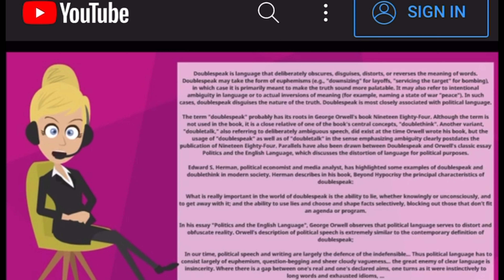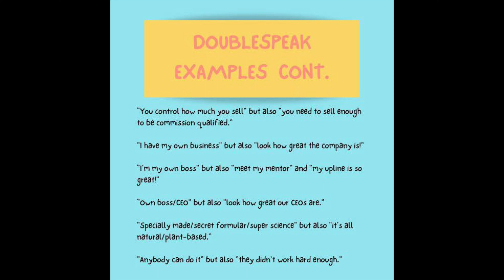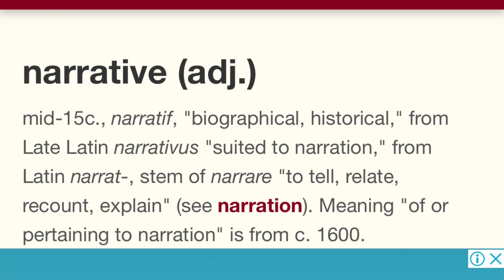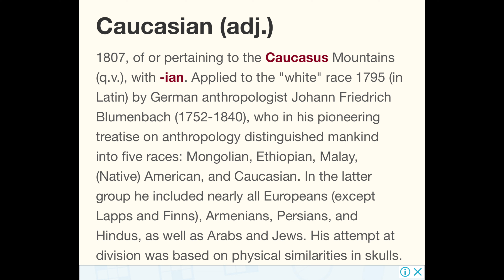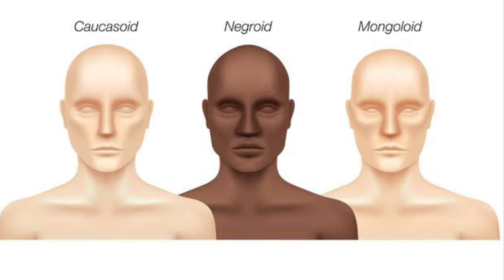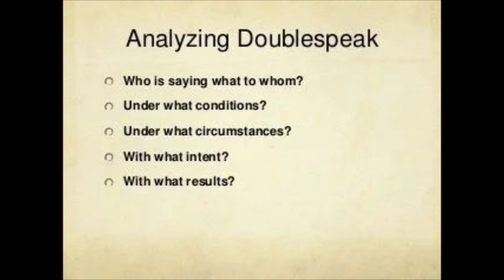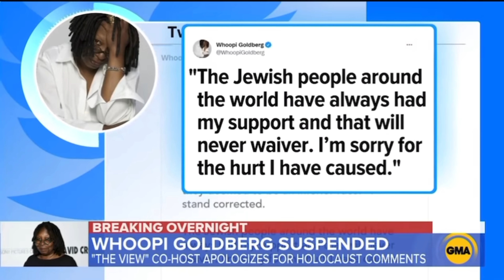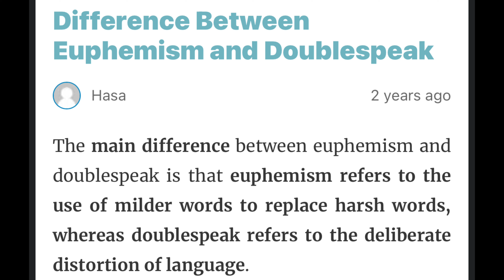Verbal babble & the deceitful vocabulary of the modern media age.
Words, communication, conversation, everything from our pronunciation to vocabulary; what you hear on mainstream media radio TV and even the Internet are you sure you fully understand what is being said?

Phrases & key words that is considered the truth may have a different truth to one’s own understanding.
The senate, senators, governors, politicians, doctors, medical, big Pharma, and of course the news anchors.
What’s said, is important as what we hear do we really have a clear and precise knowledge.
In this part 1 of a 2 part episode
Hips News will it take a deeper look at the phrases use in this language of “double speak” as it has pro founding effects on our community and world.